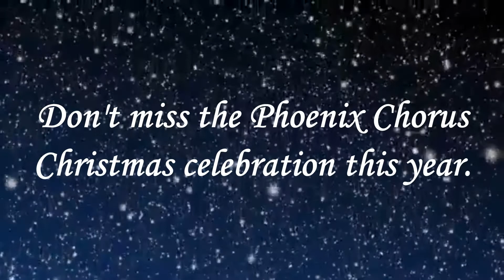Phoenix Christmas concert 2020 trailer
Make the Phoenix Chorus part of your season this year with the Phoenix Chorus Christmas concert. Featuring Rebekah Call and Siope Kinikini. The concert will premiere on Youtube on December 25 at 8 PM and will available for viewing for two weeks until January 8th for a future DVD and CD release the following October.